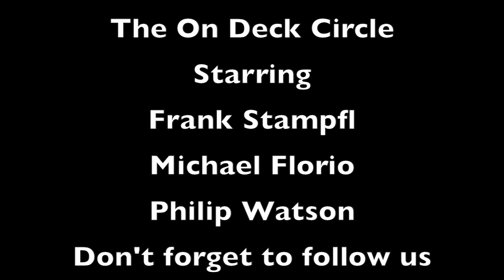The "On Deck Circle" 2013 Fantasy Baseball Show episode 2 presented by Fantasy On Deck 4/15/13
The second episode that's being done this MLB Season (2013). This is a little web show we started presented a fantasy sports website of underground writers and reporters. We're just trying to provide fantasy baseball lovers with some informative comedy.